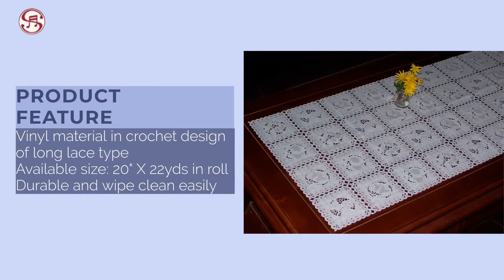Vinyl Lace Tablecloth | HSINGING INDUSTRIAL CO., LTD. | Taiwantrade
ABOUT US
Hsinging Industrial Co., Ltd., established since 1975,
has more than 40 years of experience, specializing in Vinyl
Tablecloths, Lace Tablecloths, Place Mats, Doilies, and Long Lace.

0:00:00 HSINGING INDUSTRIAL CO., LTD.
0:00:03 ABOUT US Hsinging Industrial Co., Ltd., established since 1975, has more than 40 years of experience, specializing in Vinyl Tablecloths, Lace Tablecloths, Place Mats, Doilies, and Long Lace.
0:00:11 As a professional manufacturer of Vinyl Lace Tablecloth with various designs and integrated production make us the right partner for you.
0:00:19 2-Tone Vinyl Lace Tablecloth
0:00:22 Elegant designs with various colors for table use and home decoration Durable and easy to clean
0:00:31 Vinyl Lace Tablecloth
0:00:34 Luxury flower designed Tablecloth for table/home use in reasonable prices Various sizes available for all kinds of occasions Durable and easy to clean PRODUCT FEATURE
0:00:42 Vinyl Crochet Tablecloth
0:00:45 Crochet look of tablecloth made by PVC Vinyl material Various designs and sizes available Durable and easy to clean PRODUCT FEATURE
0:00:53 Vinyl Long Lace
0:00:56 PRODUCT FEATURE Vinyl material in crochet design of long lace type Available size: 20" X 22yds in roll Durable and wipe clean easily
0:01:04
0:01:07 HSINGING INDUSTRIAL CO., LTD.